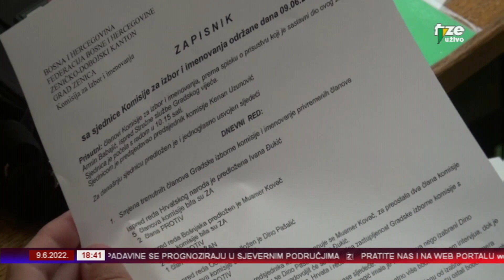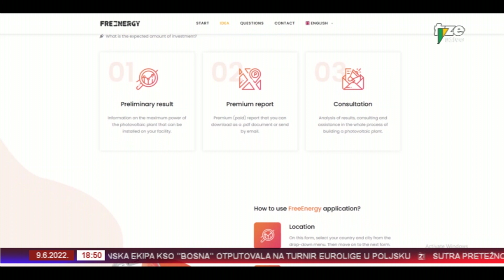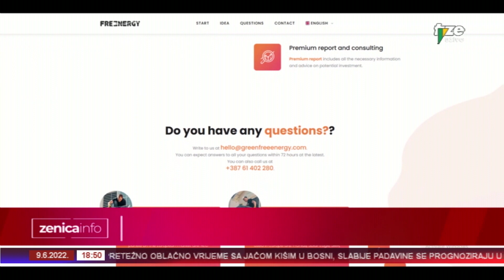ZENICAINFO 09 06 2022